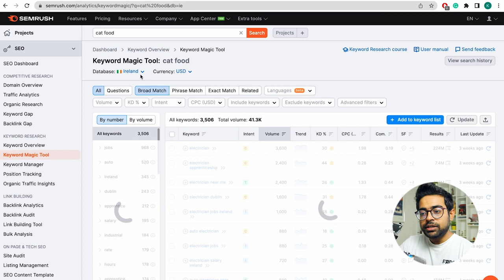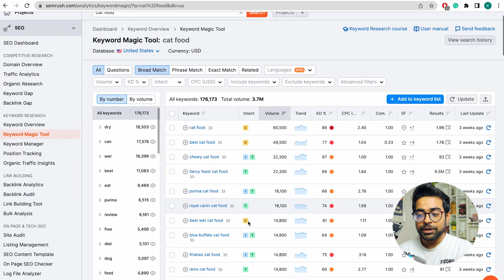Long Tail vs Short Tail | Lesson 12 | Basic SEO Expert | SEO Course In Bangla